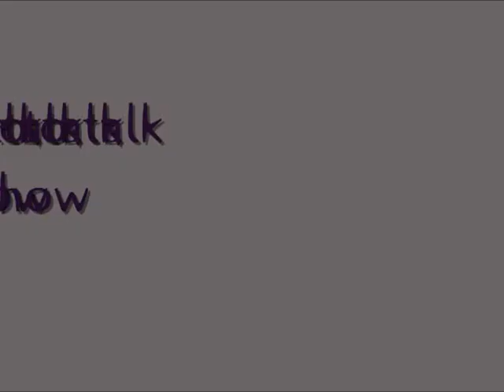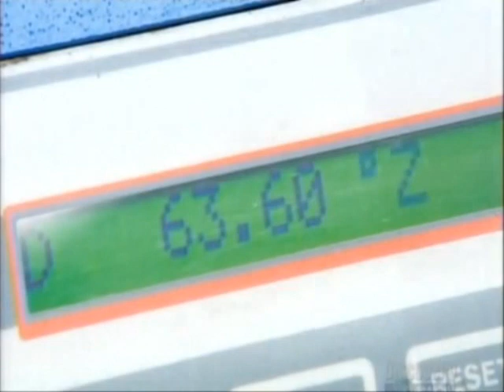Sugar - Making us Fatter than Fat. 2/2.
Author of Sweet Poison, David Gillespie, believes sugar is a dangerous, addictive food that is creating an obesity epidemic.